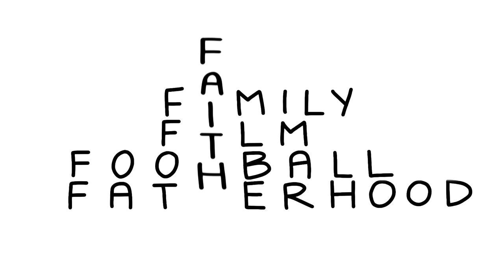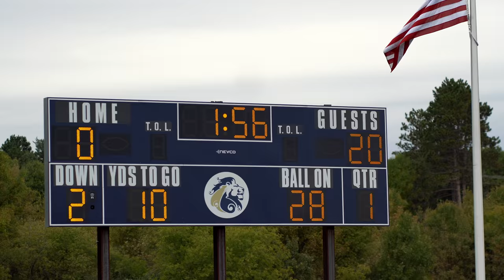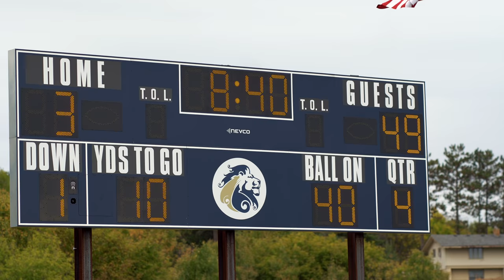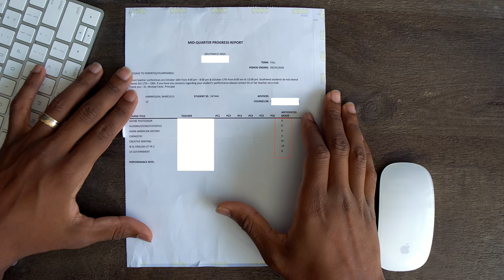Scoring a touchdown for his friend who died. | Chapter 7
Marcus has been through so much in his 18 years of life. But, losing his best friend was one of the hardest things he has ever faced. This game he dedicated to his best friend Betho and played phenomenally. Everything in Marcus's life is coming full circle and we couldn't be more proud of him.

Intro Video.

Sunday Stories
Time limit - 4-5 minutes long.
Can be more than one person (example; husband and wife, mother-daughter, father-son etc.)
No Swearing
Try to give as much context as you can.

EQUIPMENT.

CAMERAS:
SONY A6500

LENSES
Vlogging Lens
SIGMA 16MM F1.4

Cinematic Lenses
Mitakon 35MM F 0.95
Sony 85MM F1.4 GMaster